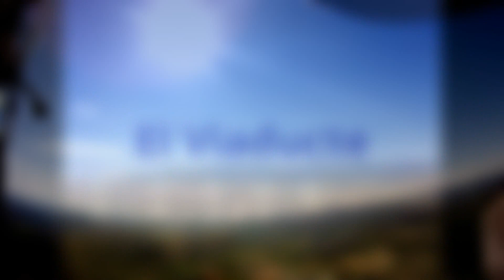Salida parapente a Millau 1-4/05/2014 Parapent Organyà